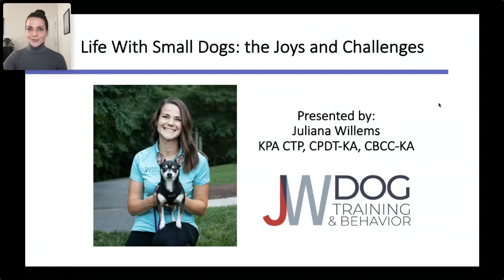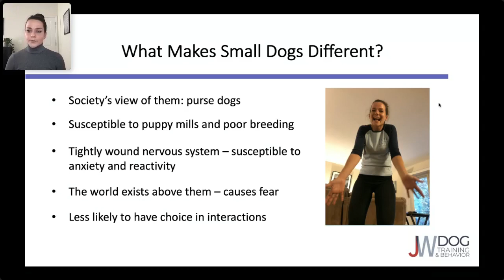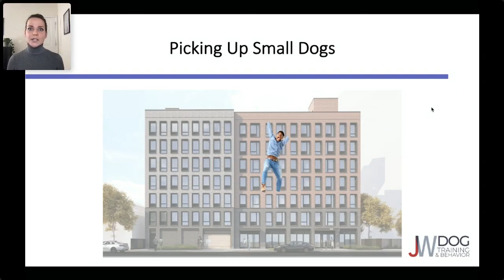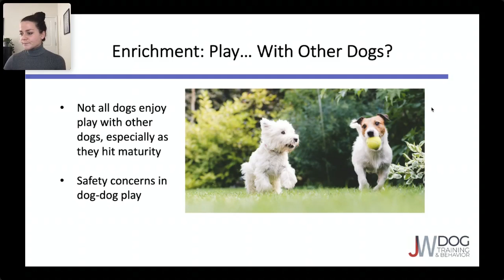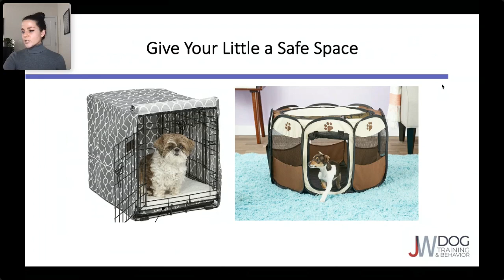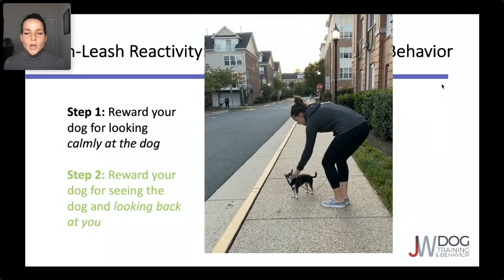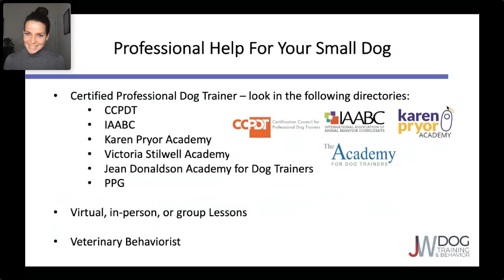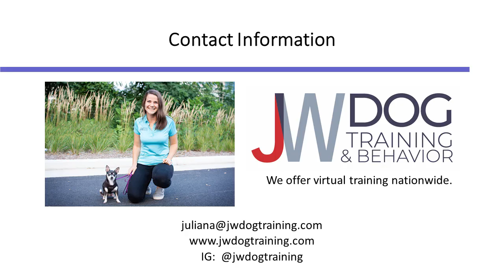Life With Small Dogs – The Joys and Challenges - 1/23/21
Webinar presented by Juliana Willems, KPA CTP, CPDT-KA, CBCC-KA JW Dog Training & Behavior Consulting: Private Dog Training
:Small dogs have some special needs and issues – housetraining, nutrition, health problems, safety, grooming